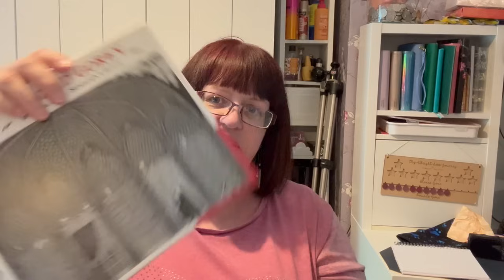CAR BOOT TINY HAUL TO RESELL ON EBAY | CARLA JENKINS